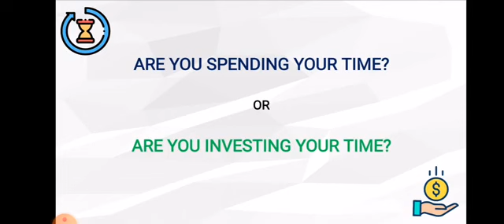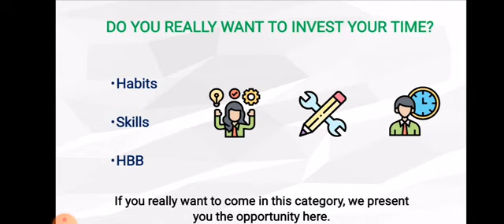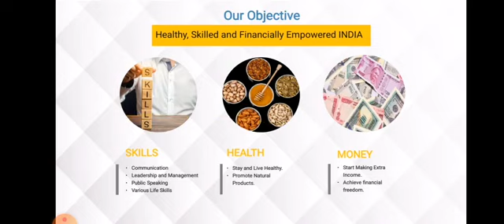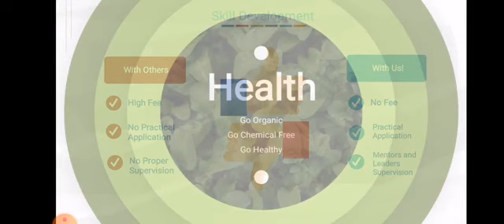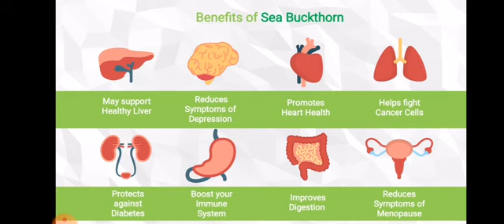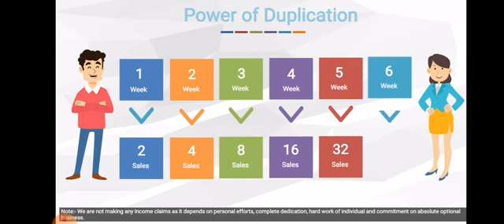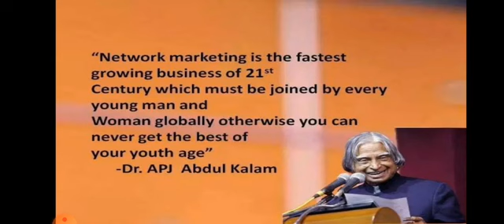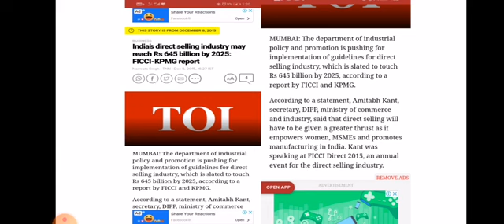New BIOSASH presentation by SOL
आज आप इस कोविड-19 के के समय में अपने खाली टाइम को न्यूटीलाइट करते हुए कुछ करना चाहते हो। आज मोदी जी के  local for vocal प्रोजेक्ट पे काम करना चाहते हो और अपने खाली टाइम में  देश के लिए कुछ करना चाहते हो साथ ही कुछ इनकम जनरेट करना चाहते हो तो हमें कांटेक्ट करें।

# work from home
*local for vocal